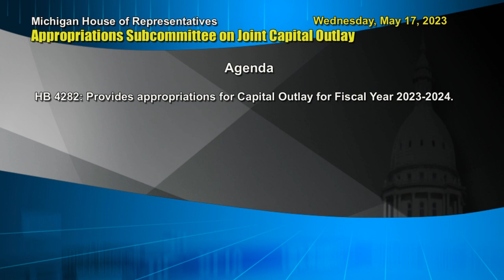Appropriations - Joint Capital Outlay - Wednesday, May 17, 2023